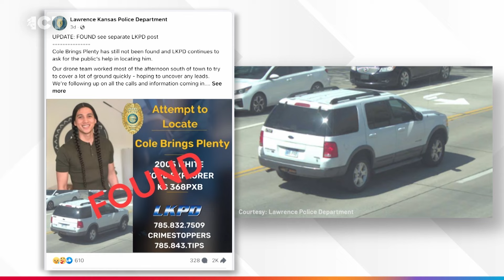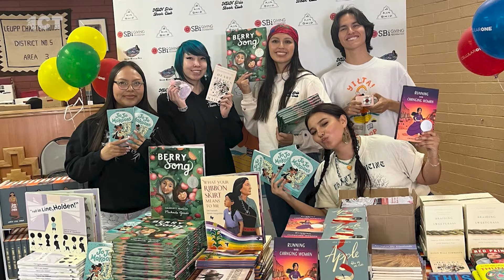A Slice of Our Indigenous World | April 9, 2024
NEXT UP 🎥 Tune in for the newest updates on Lakota actor Cole Brings Plenty. 📞  A new hotline is now open for domestic and sexual violence victims in Utah. 📚 Learn about the latest stop for the NDN Girls Book Club where ten thousand Native authored books were delivered for free.
Don't miss out on these stories and more at ICTnews.org/newscasts 🎥